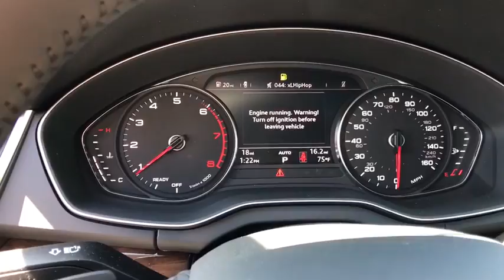2019 Audi Q5 Summit, Short Hills, Livingston, Westfield, Maplewood, NJ MD19784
Manhattan Gray Metallic New 2019 Audi Q5 available in Summit, New Jersey at DCH Millburn Audi. Servicing the Short Hills, Livingston, Westfield, Maplewood, NJ area.

PANORAMIC SUNROOF, SUNROOF, 27 MPG Highway, .
PANORAMIC SUNROOF,AUDI BEAM-RINGS  -inc: Lower door trim LED light displaying Audi logo (4 rings),CONVENIENCE PACKAGE  -inc: Driver Seat Memory  Audi Side Assist  SiriusXM All Access Service  3-month trial subscription  Audi Pre Sense Rear  Audi Advanced Key  keyless engine start/stop & entry - doors and trunk)  Auto-Dimming Power Folding Mirrors